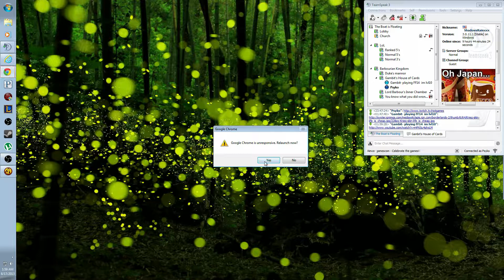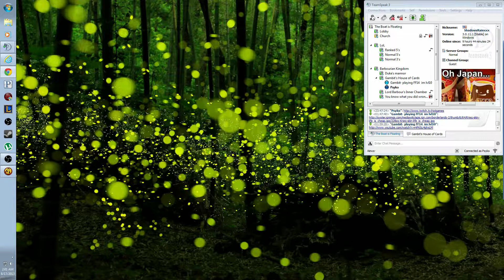Borderlands 2 Playthrough EP 42